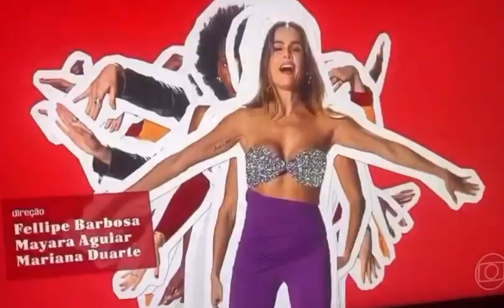Elas por Elas (2023/2024) Abertura